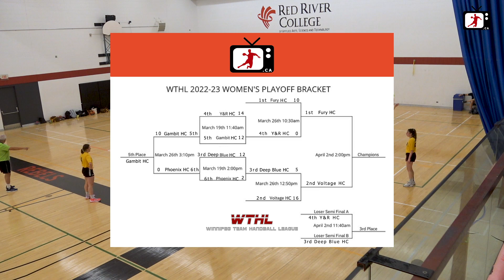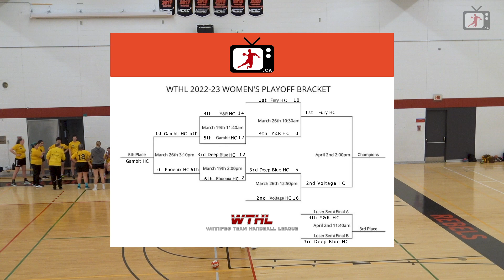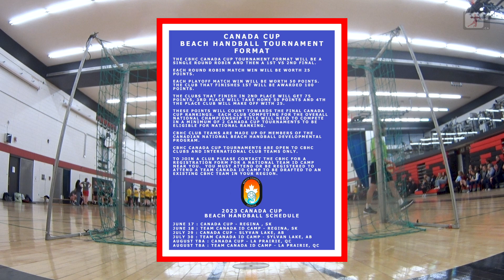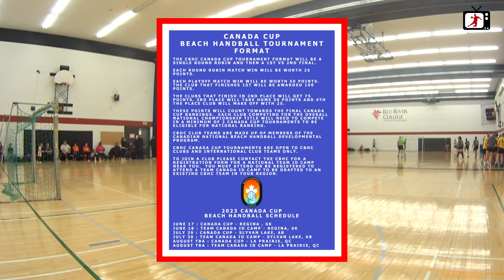WPG Voltage HC vs WPG Fury HC : 2023 WTHL Women's Final - April 2, 2023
2023 Winnipeg Team Handball League Women's Final between Winnipeg Voltage HC and Winnipeg Fury HC at Red River Polytechnic in Winnipeg, Manitoba